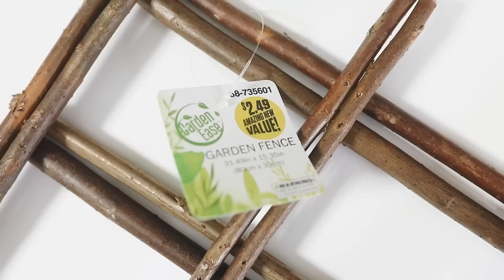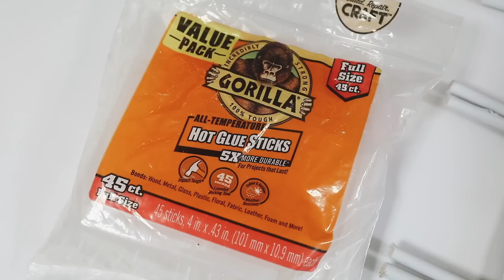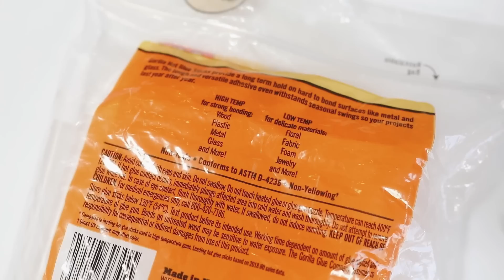DIY DOLLAR STORE ROOM DECOR (I can't believe I made these!!!)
The other day I stopped into a dollar tree and found some items that I wanted to DIY into cute room decor that looks EXPENSIVE. I think you are going to LOVE these projects and definitely let me know which was your favorite in the comments section below!

+ White spray paint
+ Black spray paint
+ Macramé cord
+ Wire planter (similar)
+ Face pot (similar)